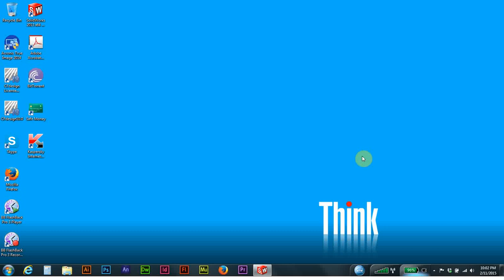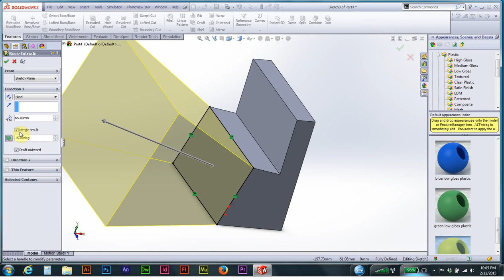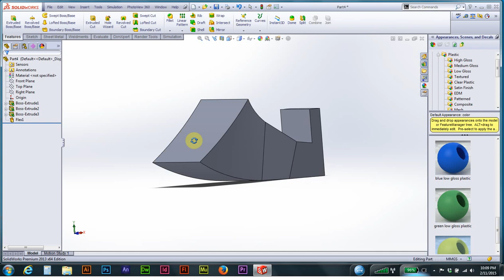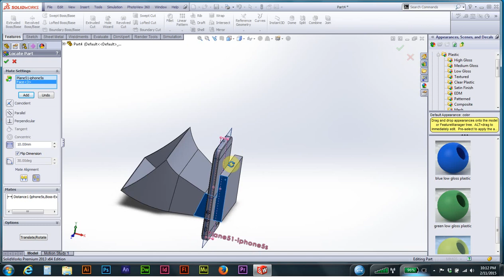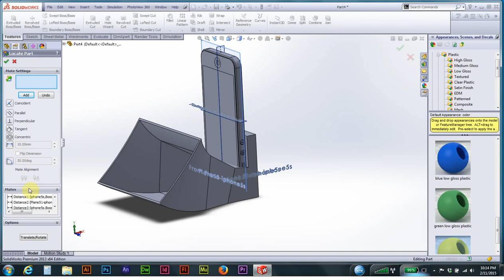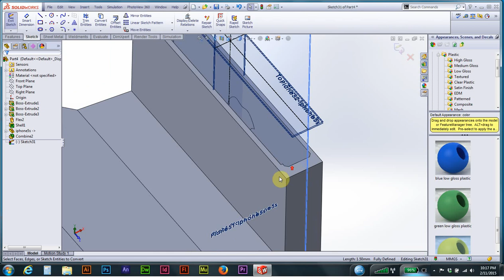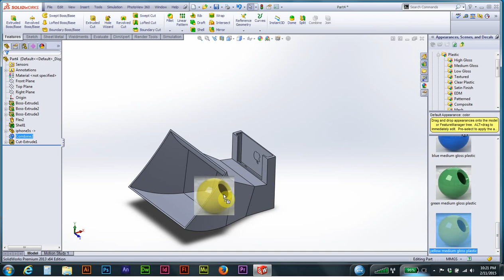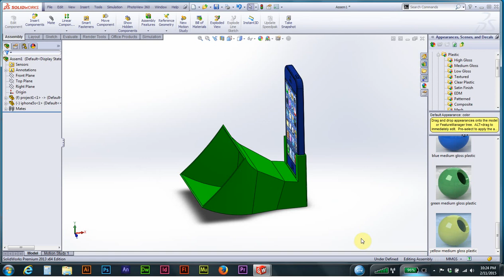SolidWorks Tutorial loudspeaker iphone 3d print #179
Solidworks | Solidworks Tutorial | Solidworks Tutorial for Beginners.

Solidworks  - Its all about Solidworks and Solidworks Tutorial.

Solidworks Tutorial | Solidworks Bolt and Nut Tutorial | Solidworks

Belajar solidworks